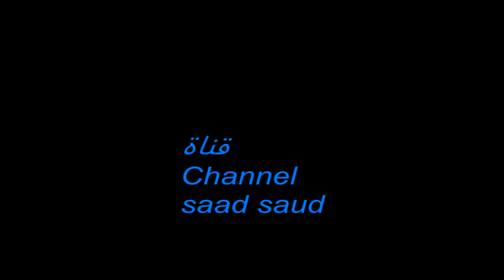كلام خطير جدا عن الارهاب Very dangerous talk about terrorism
الوصف
Arabic
and
Einglish

كلام خطير جدا عن الارهاب

Very dangerous talk about terrorism

One of the strongest plans